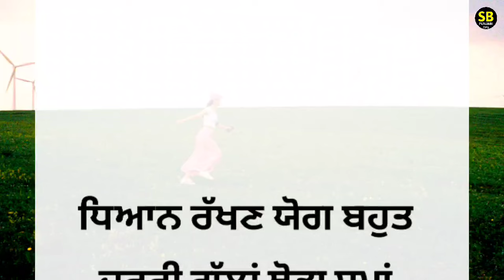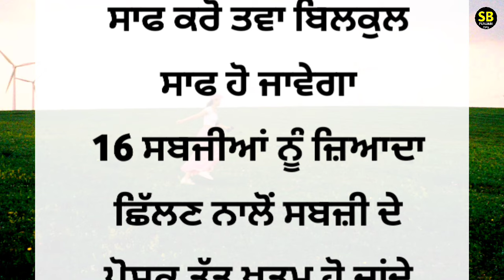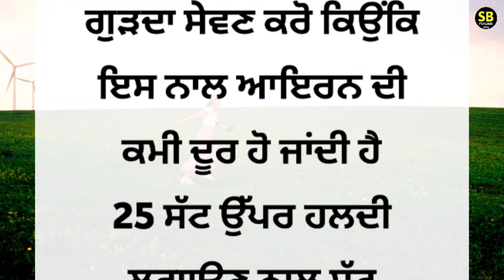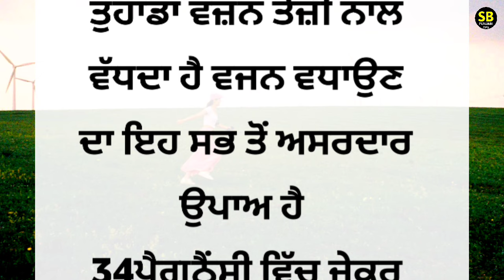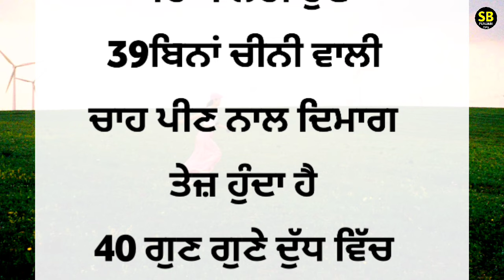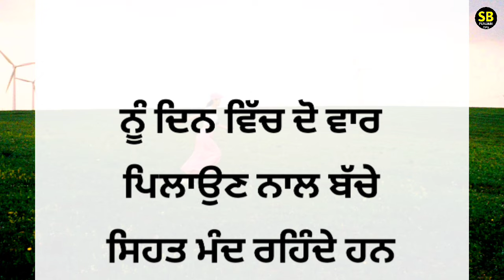ਸਾਰੀ ਉਮਰ ਜਵਾਨ ਰਹੋਗੇ ਬਸ ਇਹ ਗੱਲਾਂ ਕਦੇ ਨਾ ਭੁੱਲੋ |best lines|positive life quotes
best lines
kichen tips
kitchen safety
home bastu
beauty tips
5 tips for healthy hair